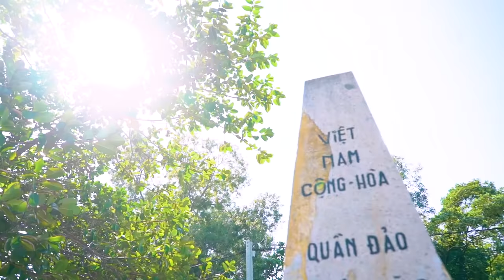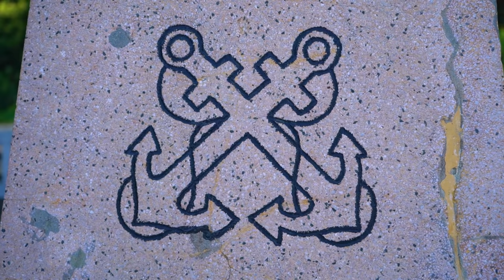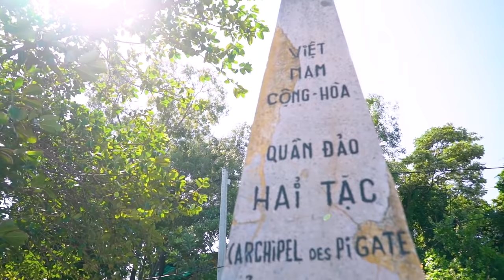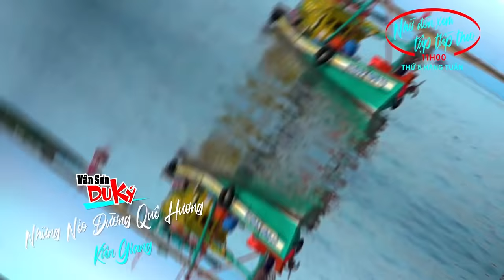VAN SON 😊 Du Ký Tập 3 | KIÊN GIANG | Lặn Biển Nhổ Sò Mai | Cuộc Hành Trình Khám Phá Vô Cùng Độc Đáo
📍Các bạn thân mến! Nếu thích chương trình Vân Sơn Du Ký "Du lịch xuyên Việt ". Vân Sơn hy vọng những tác phẩm từ Trung Tâm Vân Sơn vẫn tiếp tục mang lại cho bạn những giây phút giải trí  thật vui và thư giãn nhất.
➡️ BEST DEALS ONLINE  trọn bộ HÀI - CA NHẠC (Huyền Thoại)
3. 2022 Winnebago View 24D Class C Walkthrough - Part 1 ( After 1 year ) | Sau khi chạy 1 năm Vân Sơn chia sẻ những gì thích & những gì không thích. Nếu bạn nào có ý định chơi xe RV nên xem trước khi mua
4. TAMPA, FLORIDA - Part 4 | Vân Sơn & Bảo Liêm MỘT NGÀY LÀM ĐẠI GIA | Road Trip 22
➡️ FOLLOW VAN SON ENTERTAINMENT on SOCIAL MEDIA LINKS
©Du Ký Tập 3 | KIÊN GIANG | Lặn Biển Nhổ Sò Mai | Cuộc Hành Trình Khám Phá Vô Cùng Độc Đáo .